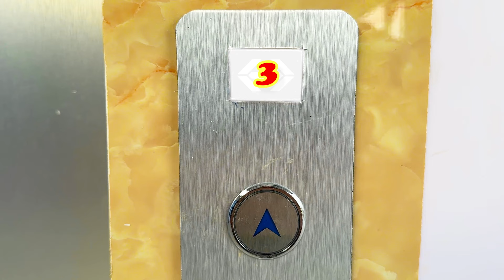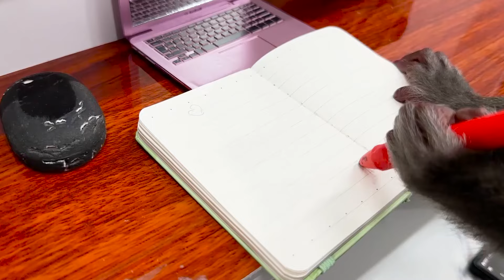SO LOVELY! DoDo Monkey buy Drinks from Vending Machines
Monkey DoDo and his friends buy soft drinks from a vending machine. It’s wonderful that Monkey DoDo brings these delicious drinks to his dear friends. Let’s follow Monkey DoDo as he uses the vending machine!!
⭐ Welcome to DODO ANIMAL MONKEY.